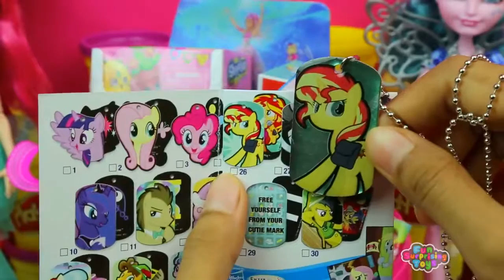GIANT Meeshell Mermaid Surprise Egg Play Doh Huevos Sorpresa